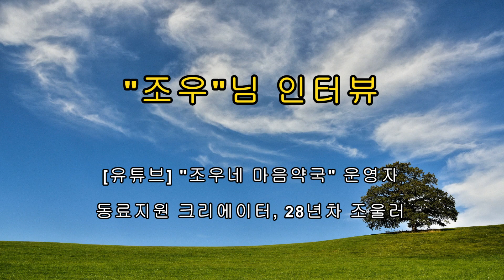촛불추천 322, 조울증 (6) -- 조우님 인터뷰 -- [유튜브] "조우네 마음약국" 운영자, 동료지원 크리에이터, 28년차 조울러 -- 조울증(양극성장애) 경험담 [한글자막]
촛불 배정규가 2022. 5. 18. (수) 조우님 댁을 방문하여 인터뷰하였고, 김재은(재은심리상담센터 부원장)이 촬영한 동영상입니다.